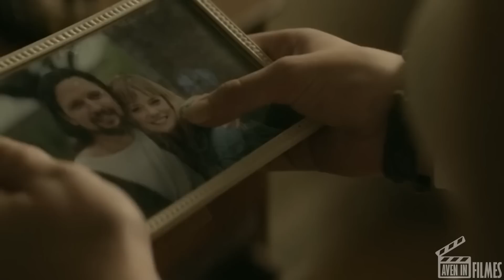ELE ACHOU UM METEORITO ALIENIGENA QUE FEZ A SUA PERNA AMPUTADA CRESCER DE NOVO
Nome do FILME: Terminus (2015)

 Após um acidente fatal, David faz uma descoberta sem precedentes que pode determinar o destino da humanidade. Motivado pelo que acredita ser uma proposta fantástica, ele precisa concluir sua tarefa antes que o governo o impeça e que o mundo seja destruído.